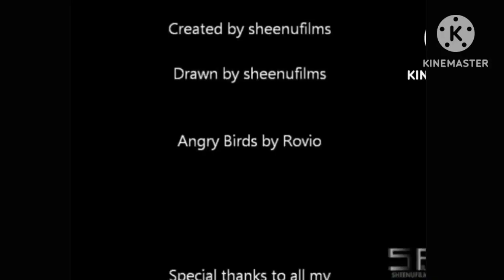everyone fights baddest users in the multiverse add round 1